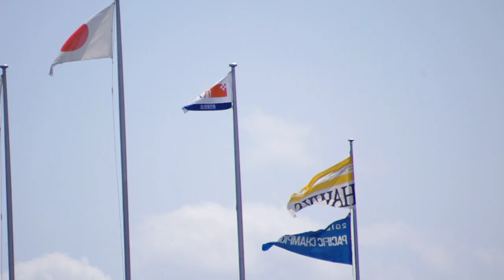旗なんか見てた人いないだろうなーという動画 2011・4/23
ロッテ vs ソフトバンク in 鹿児島
鹿児島市 鴨池野球場 2011・4/23
（IMGP8471.AVI）